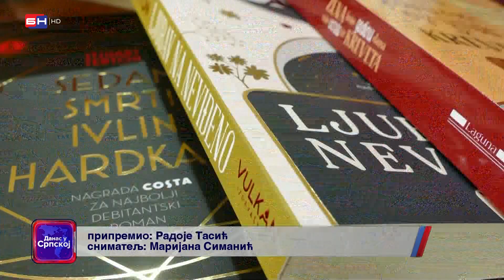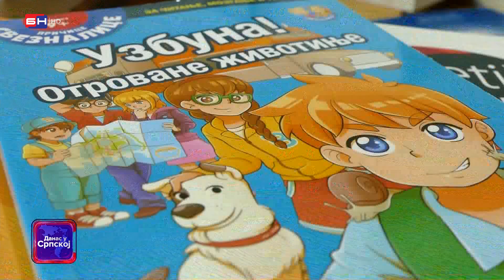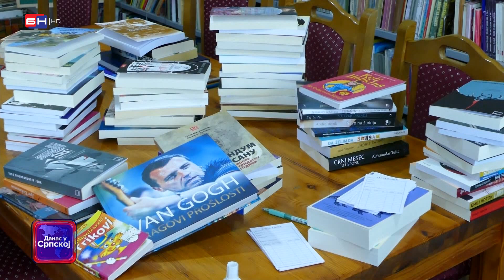Narodna biblioteka iz Višegrada obogatila knjižni fond sa oko 100 novih izdanja (BN TV 2023) HD